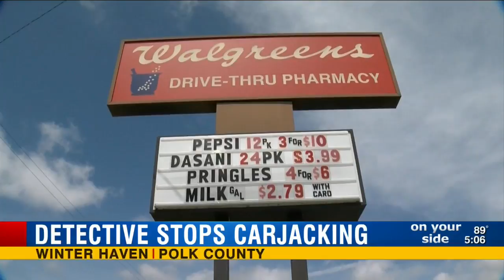Winter Haven officer stops carjacking of man, 74